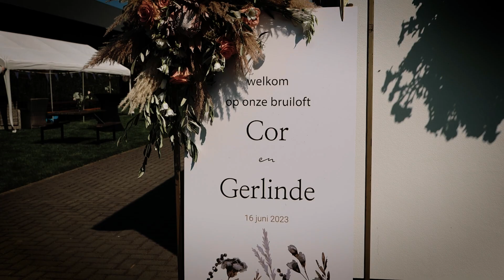Cor & Gerlinde - The Wedding Movie